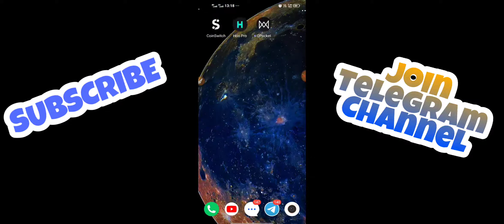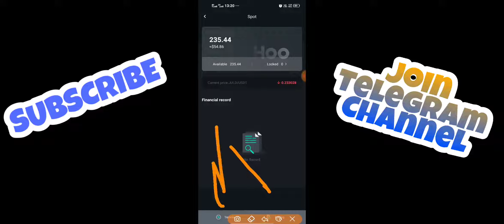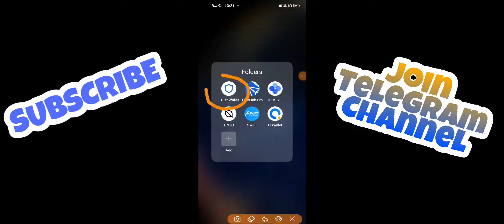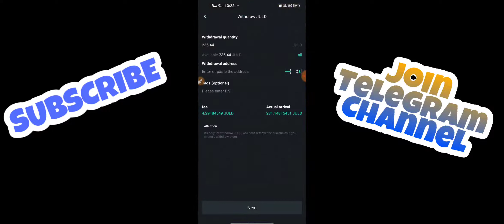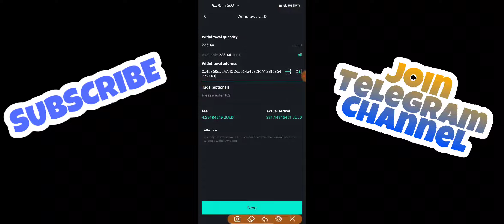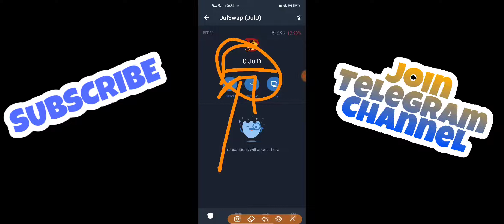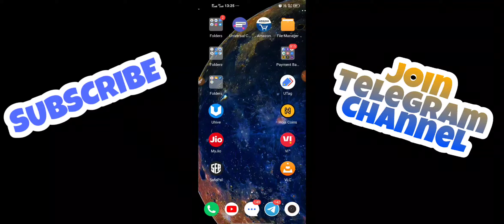JULD token With Tutti Frutti Finance Hug Profit 2000rs | TFF token loot || luooot lo 💰💰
JULD token With Tutti Frutti Finance Hug Profit 2000rs || TFF token loot|| julswape token || luooot lo 💰💰

🎉 Trust Wallet - search on Play store
+ + + + + +---d--